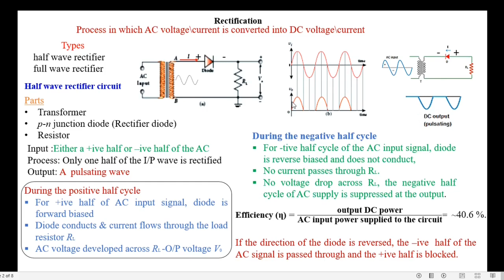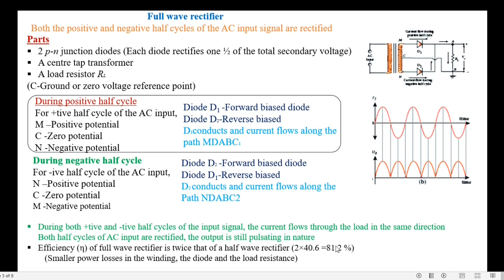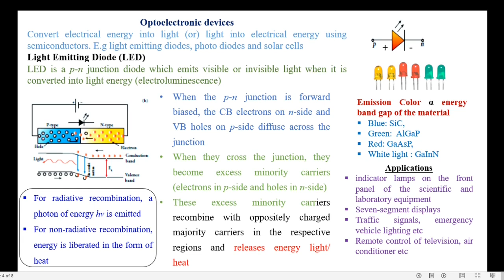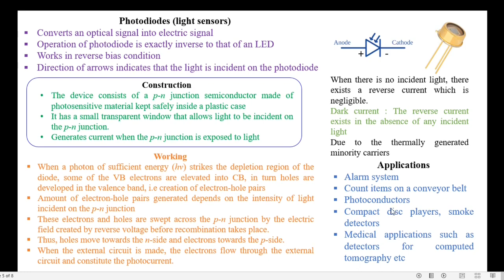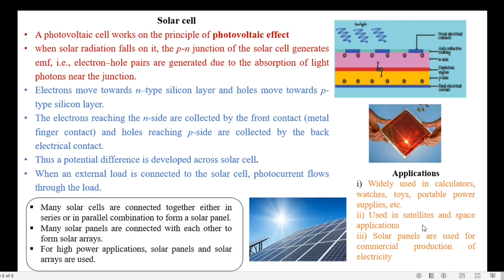Electronics and communication - Half & Full wave rectifier circuit, LED, Photo diode, Solar cells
Half wave rectifier circuit,  Full wave rectifier circuit, LED, Photo diode, Solar cells